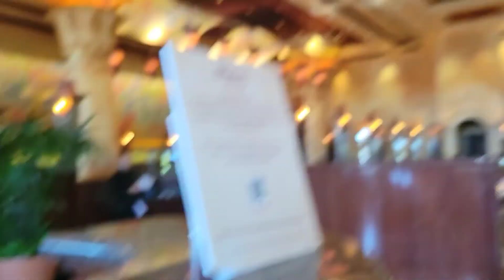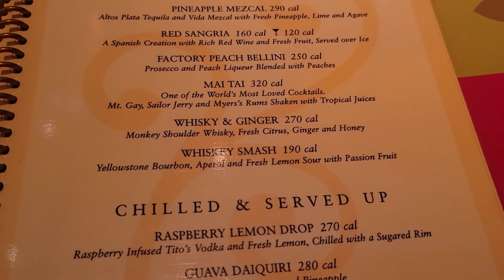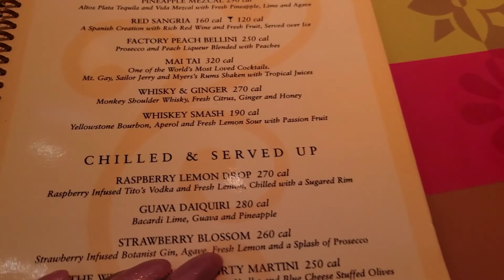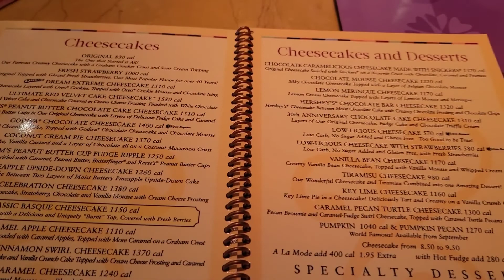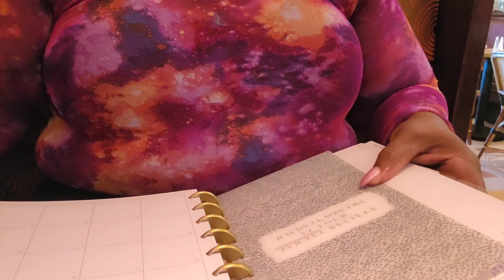Solo Date: October Birthday Girl | Libra Season♎️ | Cheesecake Factory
Hey favs, in this video we are still moving on the "Ride To 55" train and on this stop, its a Solo Date to The Cheesecake Factory😜😘😋

~FMR 😘

VLOG MUSIC: Daze by KiaNi